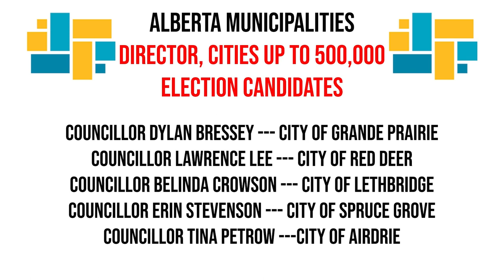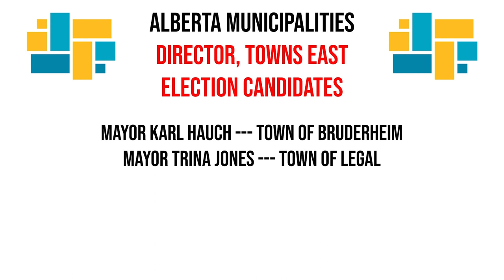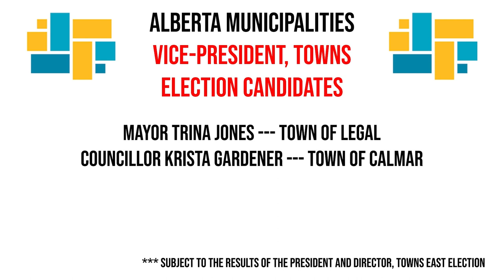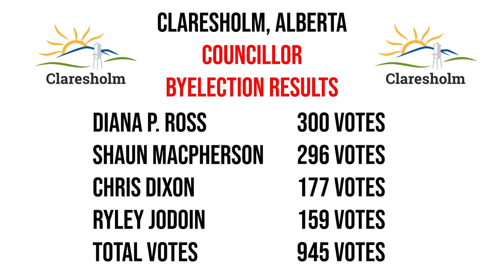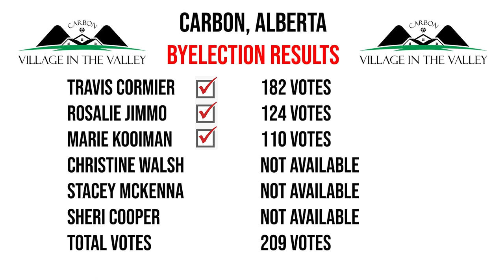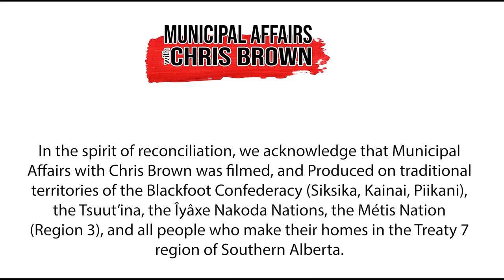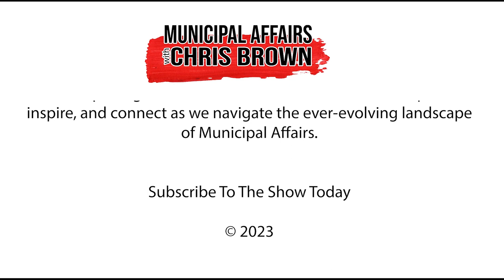Municipal Affairs for September 25th, 2023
Welcome to "Municipal Affairs," the show dedicated to delving deep into the matters that shape municipalities across Canada. We're excited to bring you insightful stories, engaging discussions, and exclusive interviews with municipal leaders from coast to coast to coast.

Today on the show, we recap the news from last week's Union of British Columbia Municipalities Conference in Vancouver. Then we turn to the Association of Manitoba Municipalities who released their thoughts on the Manitoba Provincial Election and the party leaders pledges to municipalities as part of the AMM's "Let's Grow Manitoba Together Campaign!".

We will then be sitting with two councillors from Brooks Alberta who put forward a motion at this week's Alberta Municipalities regarding leaving partisanship politics out of municipal campaigns in the province. We will also provide highlights of some of the board of directors elections that will be taking place on Friday at the Alberta Municipalities Trade and Conference Show.

And finally, the Town of Coaldale announced that they will be hosting the 2024 Southern Alberta Summer Games in July, We chat with Coaldale Director of Recreation and Community Services Russ Tanner about the bid and what it means for the community.

Chapters:

0:00 - Opening
0:05 - Introduction
1:34 - UBCM Conference
10:13 - Association of Manitoba Municipalities Talk Provincial Election
19:39 - Alberta Municipalities Board of Directors Elections
22:44 - Partisan Politics Resolution at the Alberta Municipalities Conference
51:43 - Coaldale Wins Hosts Community for Southern Alberta Summer Games
1:00:35 - By-Election Results
1:03:46 - Closing
1:04:31 - Credits